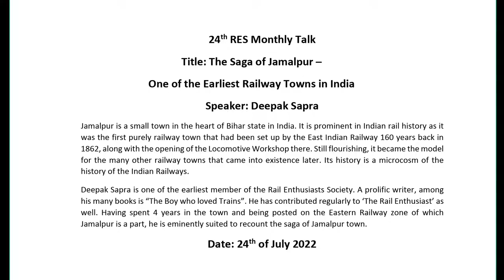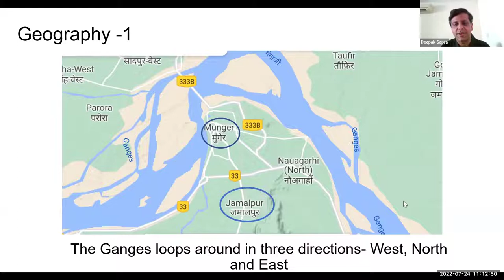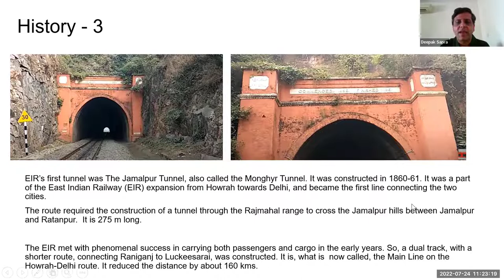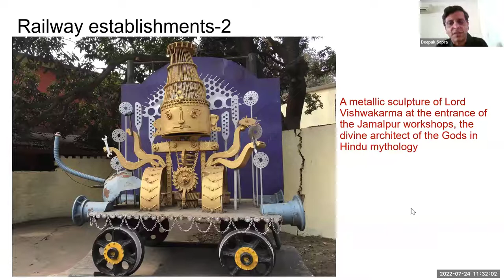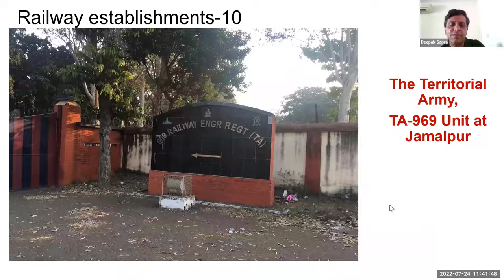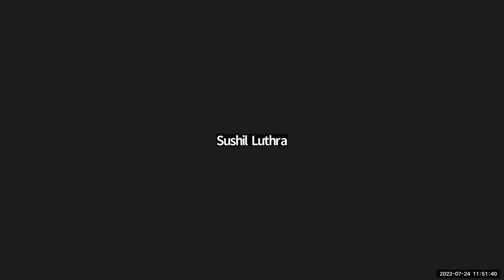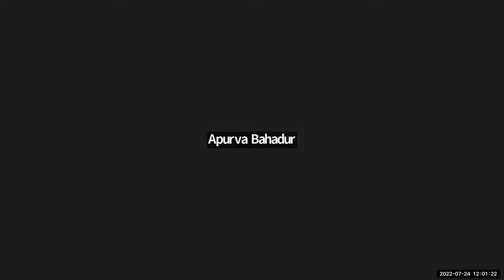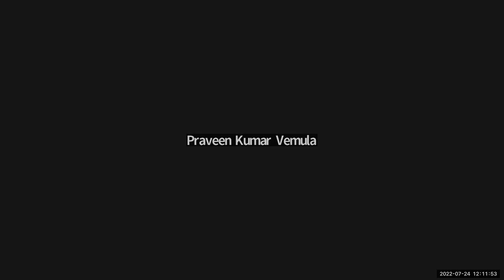Meet July 2022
24th RES Monthly Talk.
Title: The Saga of Jamalpur – One of the Earliest Railway Towns in India
by Deepak Sapra